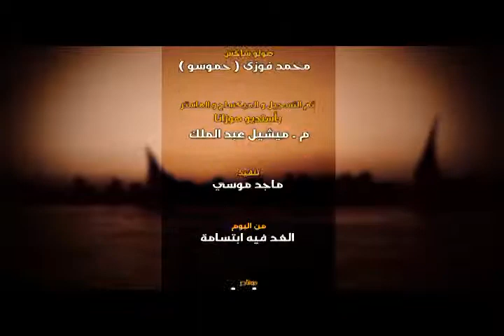ترنيمة اؤمر بالبركة - مريم حلمى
كلمات م/ ميلاد انورحنالله
الحان د/ جوزيف نصرالله
توزيع موسيقى ووتريات  مينا ناجى
صولو ساكس محمد فوزى ( حموسو )
تم التسجيل والميكساج والماستر باستوديو هوزنا م/ ميشيل عبد الملك
تنفيد ماجد موسي
من البوم الغد فيه ابتسامة
مونتاج مينا رضا